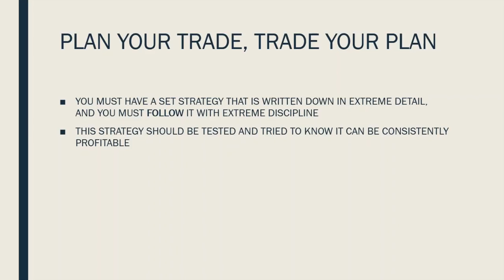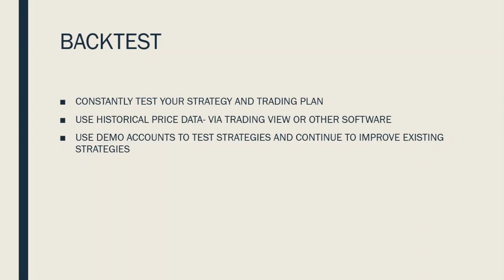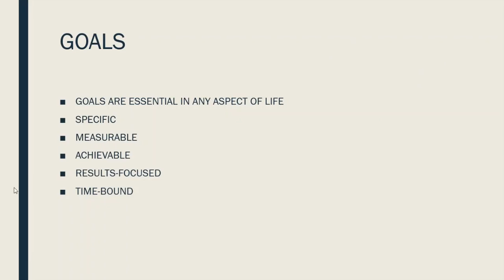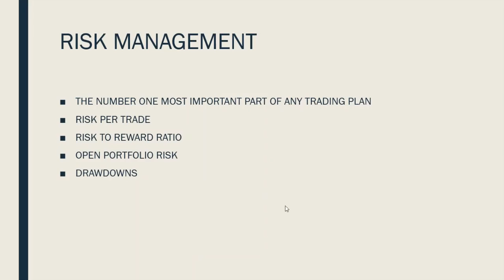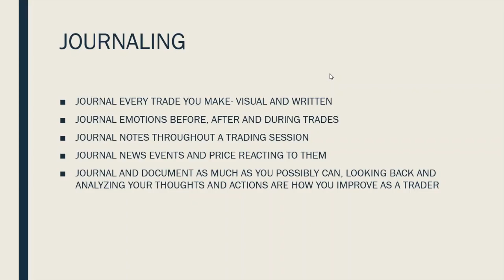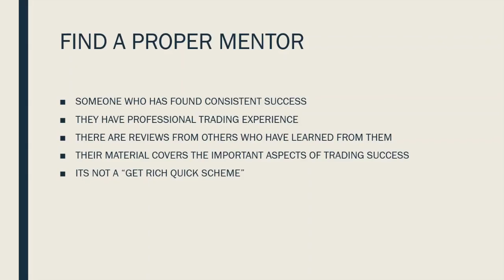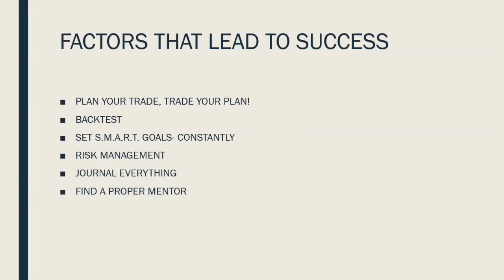How to Become a Professional Forex Trader